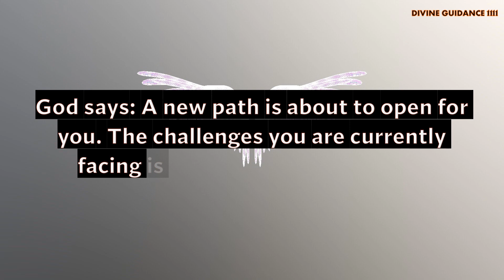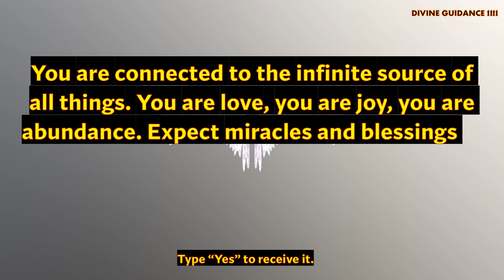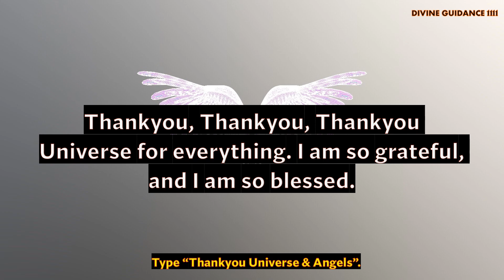Universe Message - It's About To Happen For You | Message From Universe & Angels🦋Secret |LOA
Love & Light!!

Your twin is by your side // Message From Universe 🌈🦋❤️नए अध्याय का शुभ आरंभ है 🚪🌌 l Universe Urgent Message for Only You 📝8888 तुम्हारा इंतज़ार खत्म हुआ ❤️ | Universe Message Today ✍️magicallifewithkhushbu
🕉️💞 universe message shiv sandesh | shiv ji want to talk to you | don't ignore this
11 नंबर ब्रह्मांड का रहस्यमय संदेश | The Power of number 11 | Law of attraction
👥 TELEPATHY 👥 SEND THOUGHT TO SPECIFIC PERSON, Apney Message Aajh RAAT ko hi bhejen💯% EFFECTIVE
Biggest signs your manifestation door is open||universe के सबसे बड़े संकेत की अपकी wishes पूरी होंगी
urgent universe message only for you तुम ये सब आकर्षित कर रहे 555 godmessage अनदेखा ना करें💌💞
इन 3 ने आपकी wish को पूरा होने से रोक रखा है 💯 आज जान ही लो उनका नाम ।। Universe message
🌉11.11💫Today message🤗आपके जीवन में शुभ संदेश आने वाला है💌Universe ka sandesh 🙌 ‎@5tipsGurusupport
2023 आने से पहले इसे तुम तक पहुंचना अति आवश्यक है l Universe Message ✍️
8888 तुम्हारा इंतजार खत्म हुआ ❤️ l Universe Message Today ✍️🦋📝
The final countdown has begun // Message From Universe 🌈🦋❤️
🌺आज मेरे मुख से तुम्हारी सच्चाई सुनो 🌈1111 universe message 🔱 urgent shiv sandesh
इसे पढ़ते ही चमत्कार होगा 💝 l Universe Message for You by Mudita Spirituality ✍️
यह चिट्ठी देगी आपके हर सवाल का जवाब 📝 l Universe Message by Mudita Spirituality
A LITTLE ANGEL MESSAGE FOR THE DAY 💖 Truth Well Told Tarot
11:11🦋🌈Gods important message today🕊️Angels Message🌈JesusBlessing🦋UniverseMessage#godmessages
11:11🕊️Angel Says, You'll Lose Everything If You Skip, Open This Message Now🦋God Miracles Today 1111
Angel : Someone Wants To Contact you & Stay in touch // Angel Message For you Today 🌈🦋💞
🌈ANGEL SAYS : Know this before tomorrow🕊️🦋God Message For You 🦋 Angels Message🦋Jesus Blessings Today
👼 ANGEL MESSAGE | TODAY IS A SPECIAL DAY!
🦋You are going to Celebrate, a beautiful Angel message
💌 ANGEL NUMBER 333: THIS IS WHAT WILL HAPPEN THIS DECEMBER.
333 [PAY ATTENTION IF YOU SEE THIS TODAY!!]You Need This Special Angel Message NOW… Heed Before It’s Too Late!
Archangel Michael Clearing All Dark Energy From Your Aura With Alpha Waves, Archangel Healing Music
Beautiful Message From Your Angel! ll 🙏 You Need To Do Know This, Your Angel is talking about you
🌈🕊️ANGEL SAYS : Miracle message from heaven🦋God Message For You🦋Angels Message🦋Jesus Blessings Today
💕ANGEL MESSAGES - ईश्वर क्या संदेश देना चाहते है आपको - SAI BABA GUIDANCE -TAROT LOVERS 111💕